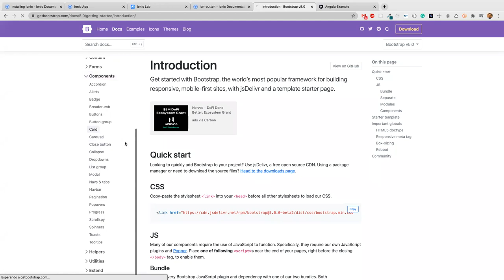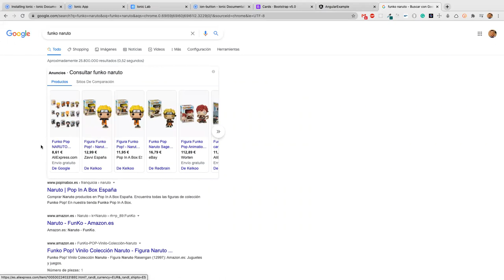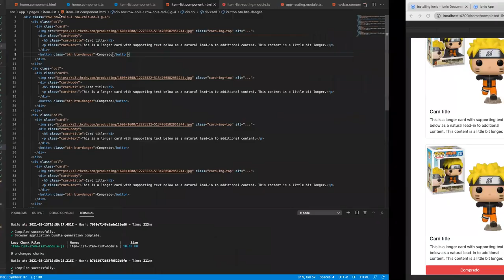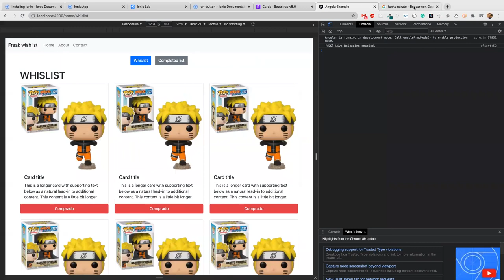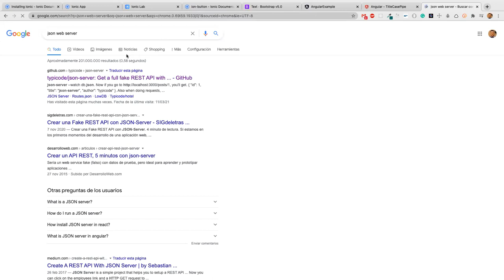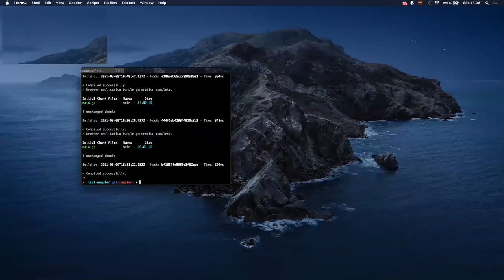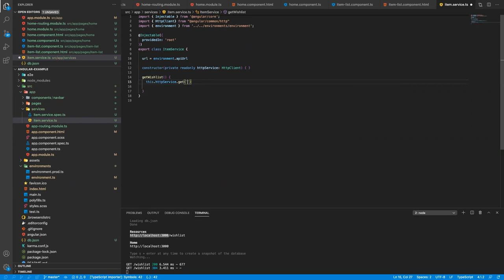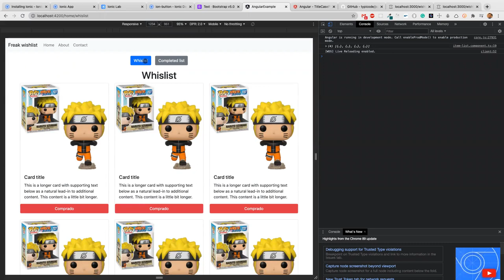Tips de Angular - Data externa y lista de items